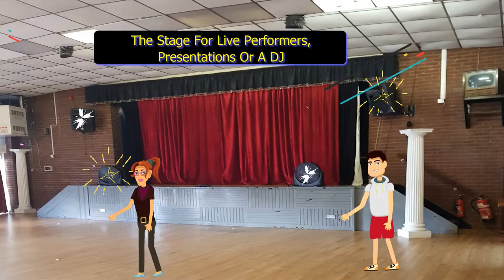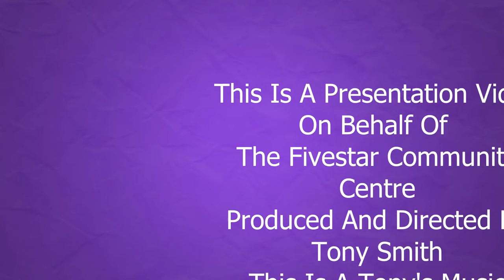Five Star Community Centre Presentation Video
I was asked by my friends who run the Five Star Community Centre if I could do a presentation video for them so I took a few snaps on my phone and done some editing and here is what I managed to do hope you all like it!